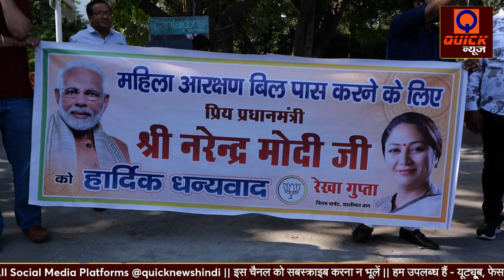महिला आरक्षण बिल पास होते ही गूंजा, Thank You Modi JI | Quick News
DON'T MISS :-